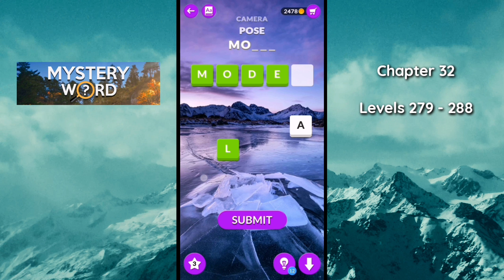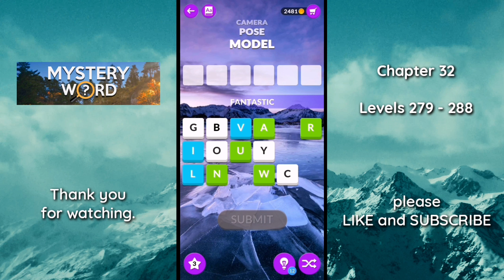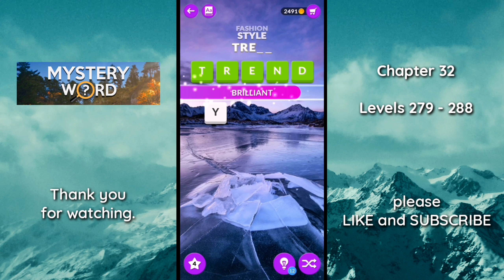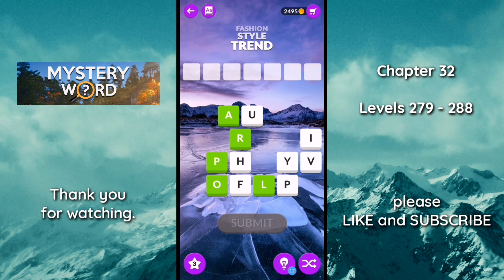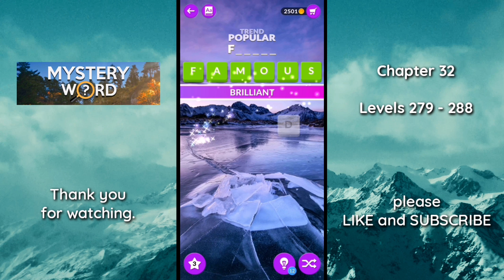Mystery Word Chapter 32 levels 279, 280, 281, 282, 283.. 288 gameplay | Answers | Solutions